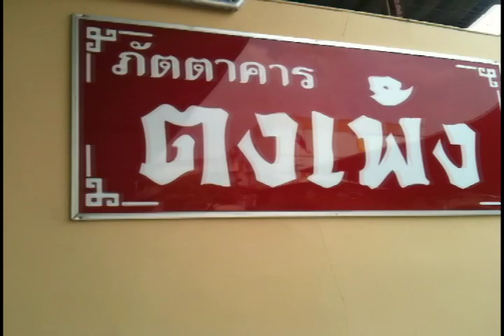Guragun FREAKranger meeting1